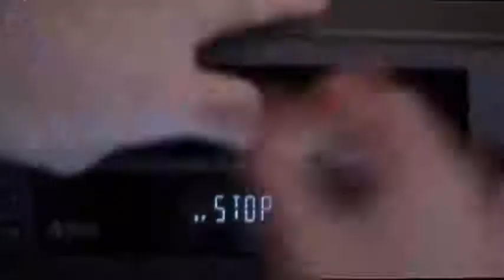50.Art the Clown (Top Scene Horror Villains Killers Antiheroes)